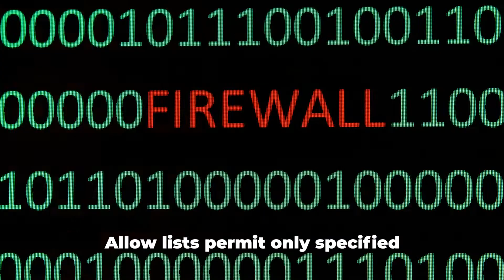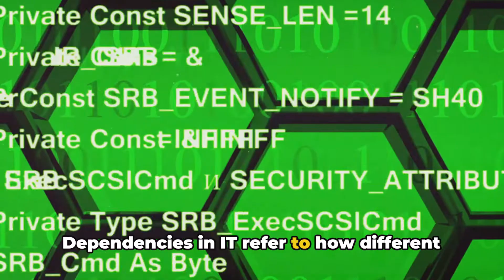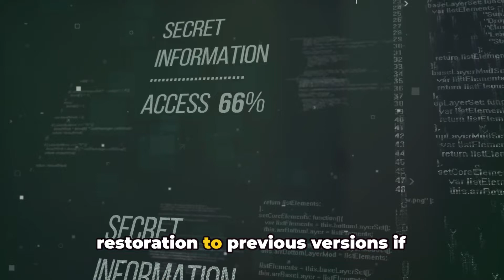CompTIA Security+ SY0-701 Course - 1.3 Explain The Importance of Change Management Processes PART Β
In this thought-provoking video, we delve into the fascinating world of change management in IT security. Join us as we uncover the intricate details and technical implications surrounding this critical subject. Discover how effective documentation plays a pivotal role in ensuring a seamless transition during change implementation. Don't miss out on this informative discussion – it's a must-watch for anyone involved in IT security.

OUTLINE:

00:00:00 Introduction to Change Management in IT Security
00:00:09 Allow Lists and Deny Lists
00:00:27 Activity Restriction for Security
00:00:39 Minimizing Downtime for Continuous Security Monitoring
00:00:55 Impact of Restarting Services and Applications on Security
00:01:11 Addressing Security Risks of Legacy Applications
00:01:20 Managing Dependencies in IT Systems
00:01:36 Importance of Updating Diagrams for Security
00:01:53 Evolving Policies and Procedures for IT Security
00:02:06 Version Control for Maintaining Security
00:02:22 Conclusion